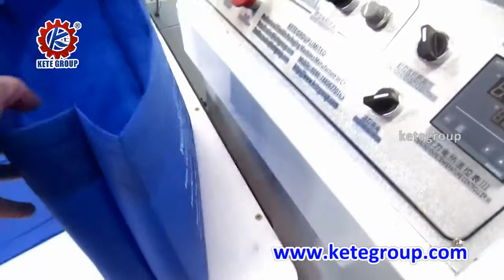Non Woven Bag Making Machine box bag